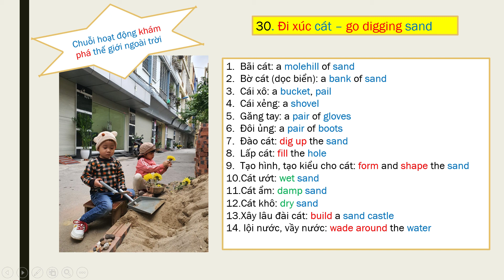Hoạt động 30 - Đi xúc cát - go digging sand - chuỗi 62 hoạt động Song ngữ cùng con - Trang Teresa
Các quý phụ huynh, thầy cô và các bạn đang tự học tiếng Anh có thể tìm thấy các từ vựng và cụm từ theo 62 chủ đề này. Đây là video nằm trong chuỗi 62 hoạt động song ngữ, để mẹ cùng con, cô cùng trò, học tập và vui chơi, mà ngày nào cũng có thể áp dụng. Hi vọng các từ vựng và cụm từ ngẫu hứng nhưng cũng rất sát sườn với mỗi chủ đề sẽ phần nào hỗ trợ quý vị trong lúc tương tác cùng trẻ.
Bạn hãy tìm ở phần related videos, hoặc vào channel của mình, là "Trang Teresa English official channel" để xem tiếp video của từng hoạt động một nhé.

* Link slide để bạn có thể in ra và học dần
Để bạn có thể theo dõi các bài post liên quan việc học tiếng Anh giao tiếp, ielts và tiếng Anh song ngữ cho trẻ thơ nhé.